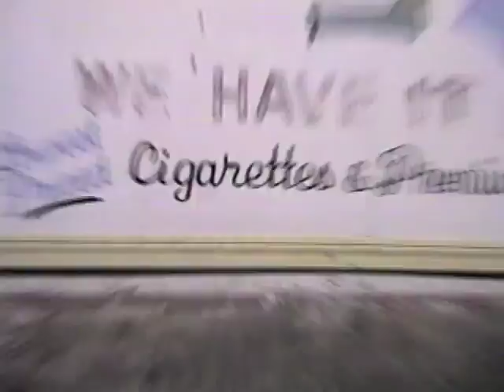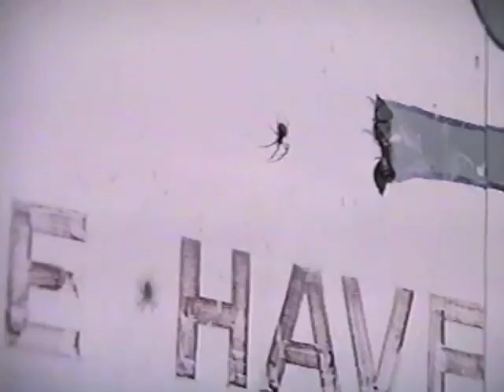"Laureline"- The Amphibious Man (Official Video)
Official music video for "Laureline" by The Amphibious Man. Starring the stunningly beautiful Arielle Solomon and the slimiest people I know. Filmed in New Milford CT.